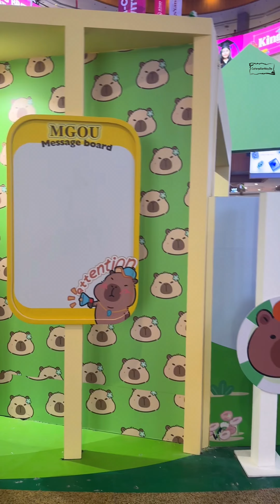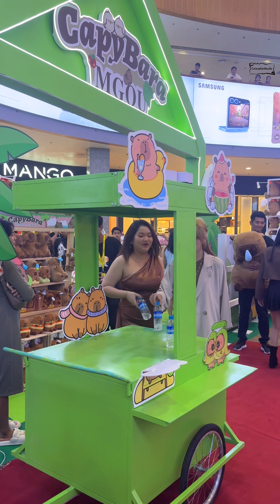MGOU Myanmar ရဲ့ ချစ်စရာ Capybara လေးတွေ မိတ်ဆက်ပွဲ 🫶🏻